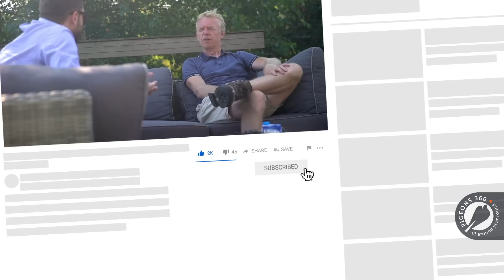Jelle Jellema 1 Nat. and 2 Int. Barcelona 2020 - Silke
In 2020, Jelle Jellema, the iconic pigeon fancier of The Netherlands, did history at the Barcelona Marathon Long Distance Race, by winning 1st National and 2nd International, and in total he had 7 pigeons in the first 50 International. It was needed a very hard race to rediscover Silke's qualities as racer, because she won before 3rd International Narbonne, but also as a breeder, because 2 of her grandchildren were in those 7. With Beyers Pigeon Food and minerals, which Jelle considers to be enough for his pigeons, history was written, again.

We really hope that our effort responds to your expectations and that the project is a valuable instruments that joins you in this wonderful journey of a life-time through the pigeon sport.